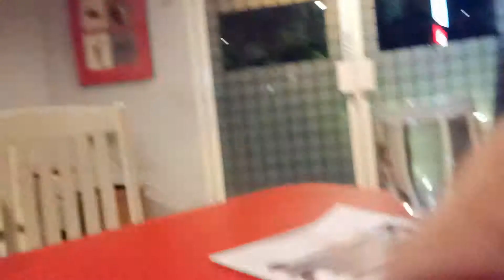Dewi caput di hotel theyani(1)